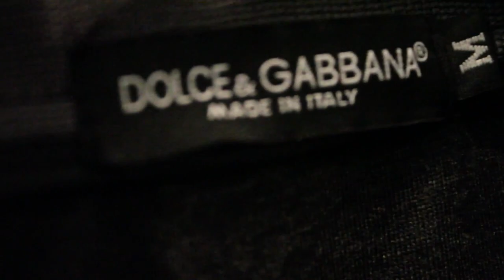Sensato & Pitbull Photo Shoot